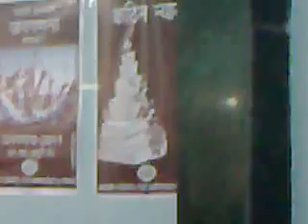Teesta Setalvad-2 addressing a Symposium on Human Rights in Allahabad on 24th April 2011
Teesta Setalvad addressing a Symposium on Human Rights and Minorities in Allahabad on 24th April 2011 hosted by Awami Council for Democracy and Peace (ACDP) an organization fully devoted to maintain and protect human rights of dalits, minorities and other sections of the society.